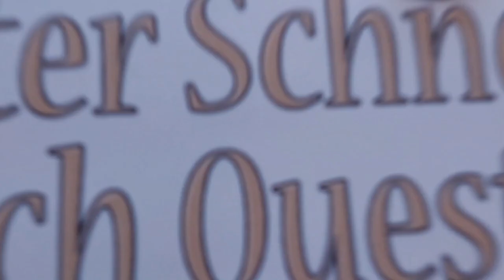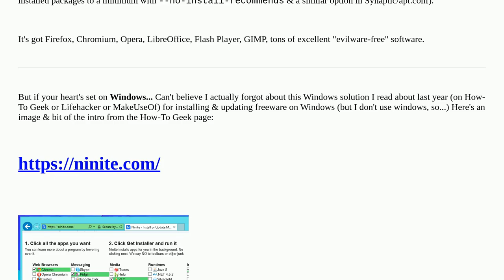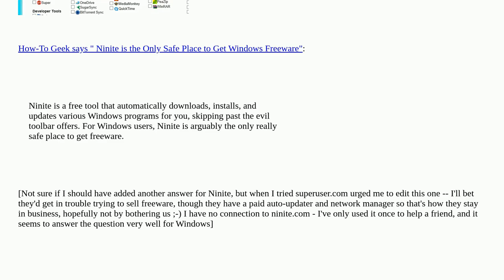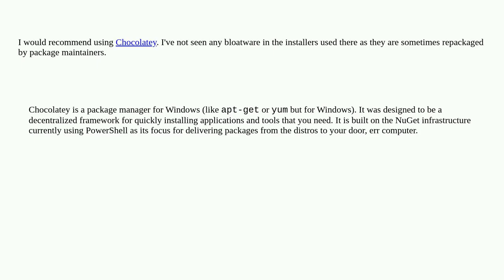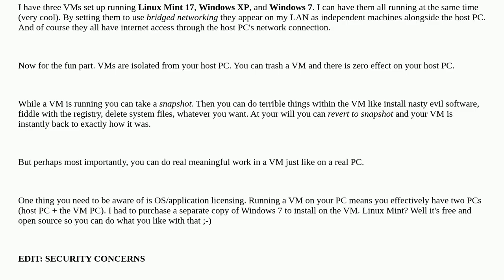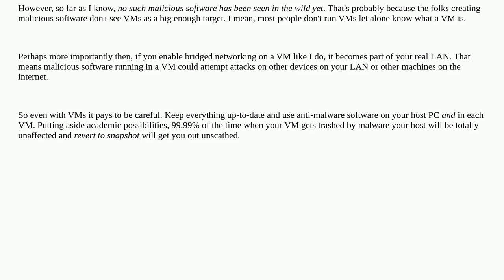Downloading software without bloatware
A special thanks goes out to the community

  bloatware adware download spyware